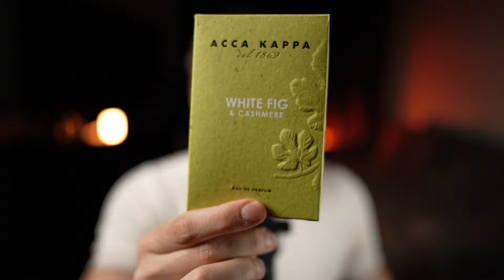ТОП НОВИНОК ПАРФЮМЕРИИ 2024, КОТОРЫЕ ВЫ ОБЯЗАТЕЛЬНО ДОЛЖНЫ ПОПРОБОВАТЬ!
Ароматы из видео:

Delphinus Creed
Centaurus Creed
Acca Kappa White Fig & Cashmere
Dolce Treviso Acca Kappa
Le Beau Paradise Garden Jean Paul Gaultier
Acne Studios Frederic Malle
Montabaco Cuba Ormonde Jayne
Stefano Ricci Paris
Stefano Ricci London
Stefano Ricci Las Vegas
Mandarino di Sicilia di Acqua di Parma
Narcotic Delight Initio Parfums Prives
Super Nova Gritti
Mango Aoud Gritti